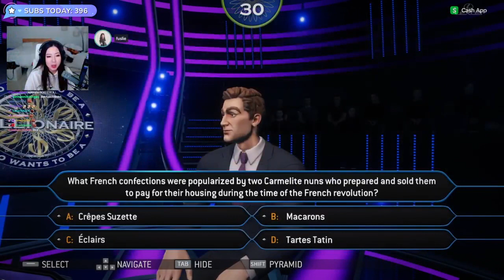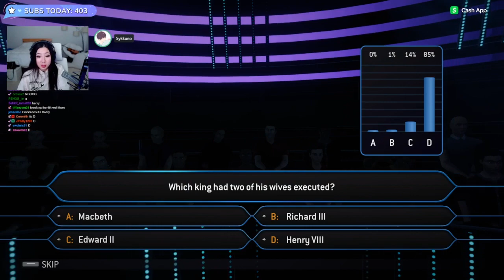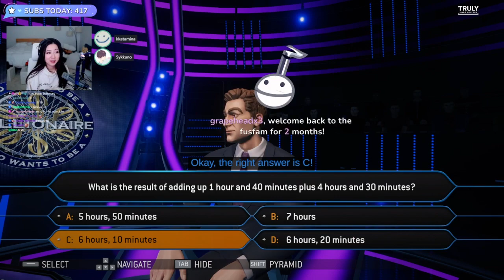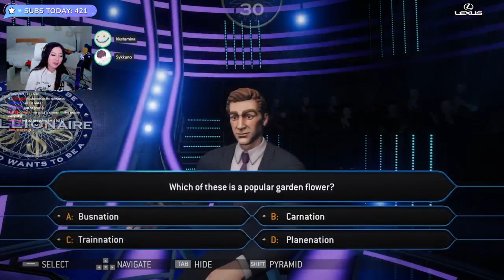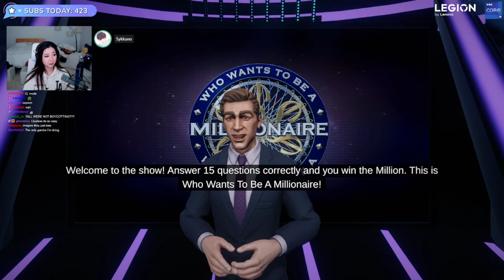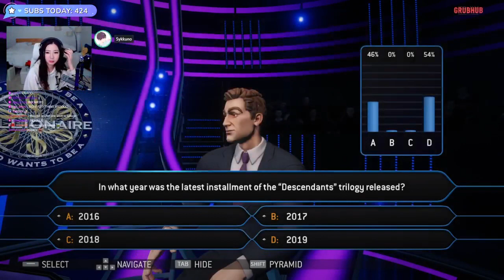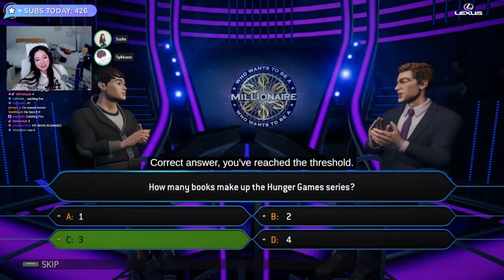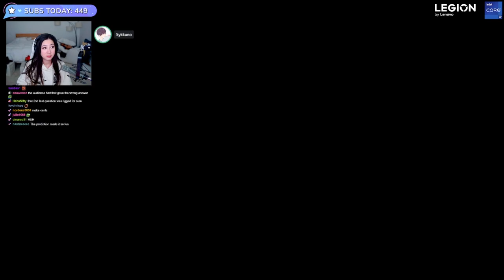MikiKeiVod "Fuslie" Who wants To Be a Millionaire with Sykkuno and miyoung ^_^ 05|13|22